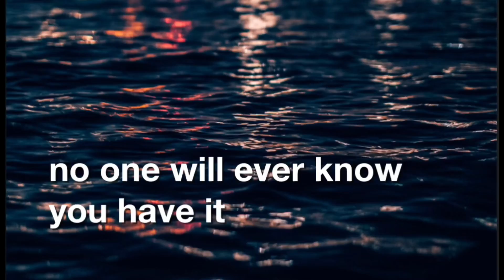June 20, 2018